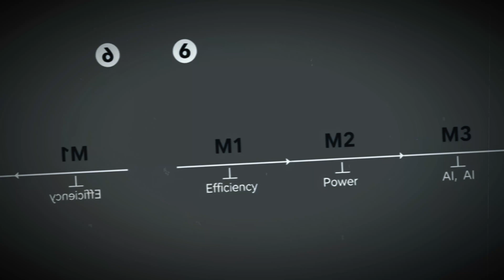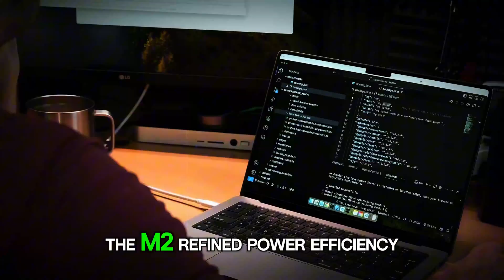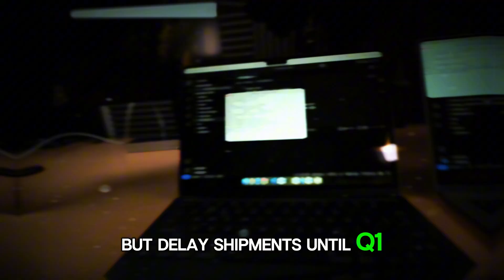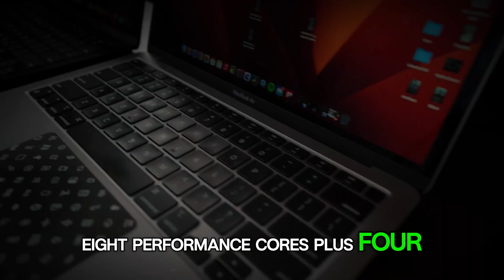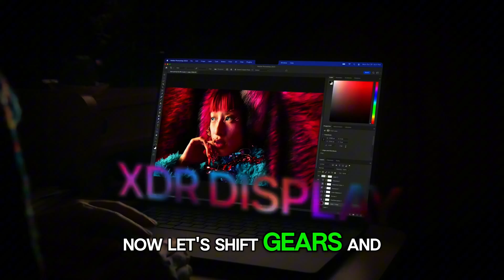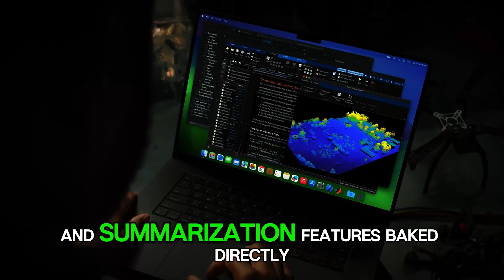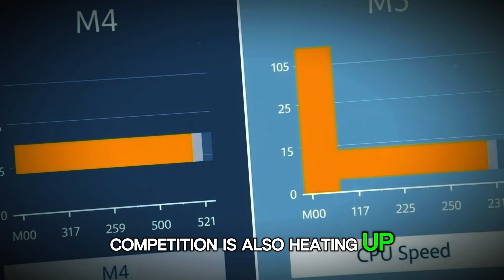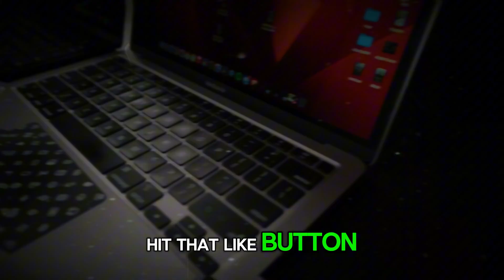M5 MacBook Pro – Apple’s Biggest Mac Upgrade in YEARS!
Get ready — Apple’s next-generation M5 MacBook Pro is about to redefine what a laptop can do. In this in-depth documentary-style breakdown, we dive deep into everything you need to know about Apple’s most ambitious MacBook ever: its expected release date, AI-powered M5 chip, massive performance upgrades, new design changes, pricing predictions, and more.

From leaked FCC filings and insider reports to behind-the-scenes details from Apple Park, this video uncovers the full story of the M5 MacBook Pro 2025 — why it matters, how it will transform productivity and creative workflows, and what it means for the future of Apple Silicon.

⏱️ Chapters:
0:00 – The M5 Era Begins
2:00 – Apple Silicon’s Evolution
3:00 – Launch Date & Timeline Explained
4:00 – Deep Dive: M5 Chip Leaks & Architecture
5:00 – Design Changes & Display Upgrades
6:00 – macOS AI Features & Integration
7:00 – Pricing, Models & Competition
7:30 – The Future of MacBook Pro

📱 If you’re considering upgrading your MacBook, WAIT until you hear this. The M5 is not just another performance bump — it’s a revolution.

💡 Why You Should Watch:

Full M5 MacBook Pro leaks & early specs

Insider info on Apple’s AI roadmap

Release date predictions based on history & filings

Pricing, models, and what to expect at launch

How the M5 could change MacBooks for the next decade